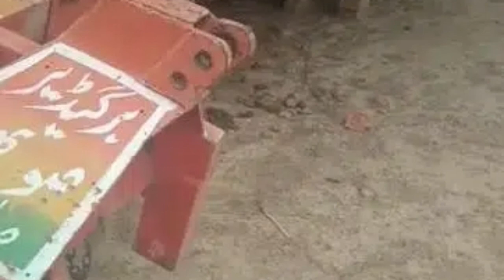1224kanal agriculture land for sale in lahore pakistan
1224kanal
1224kanal agriculture
1224kanal agriculture land
1224kanal agriculture land for sale
1224kanal agriculture land for sale in pakistan
1224kanal agriculture land for sale in lahore pakistan
1224kanal land for sale
1224kanal land is sale
1224kanal land for sale in pakistan
1224kanal land on sale
1224kanal land for sale in good location
دوستو یہ زمین کا لنک ہے اس کو اوپن کرو گے تو تمام معلومات آ جائیں گی لین دین کی زمہ داری اپنی ہو گی شکریہ